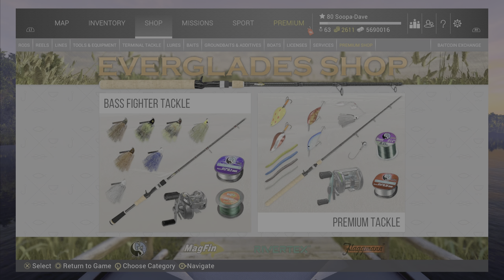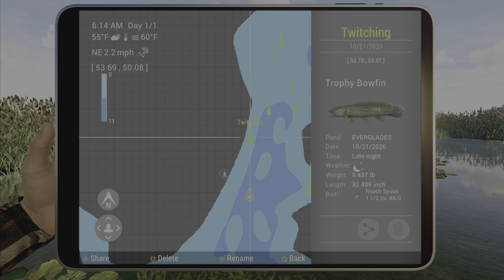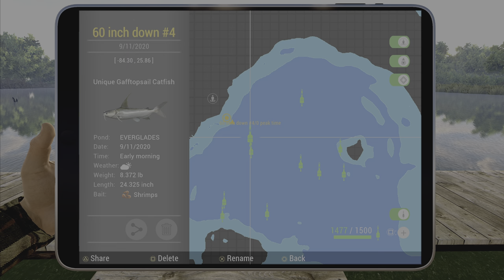Fishing Planet Everglades Exploration 2 Mission Florida